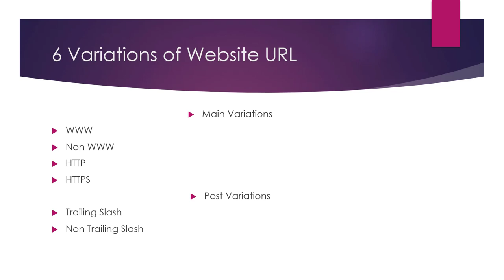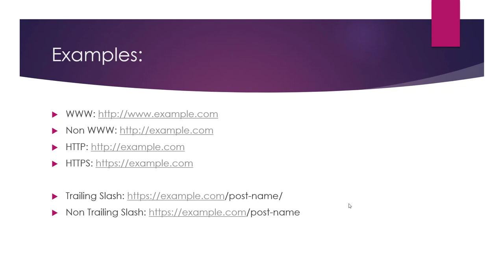What Are Six URL Variations You should know about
There are several variations of URLs that you should be aware of, including:

Absolute URL: An absolute URL is a complete URL that includes the protocol (such as "http" or "https"), the domain name, and the path to the specific page or resource. Absolute URLs are used to specify the exact location of a page or resource on the internet.

Relative URL: A relative URL is a URL that is relative to the current page or resource. It does not include the protocol or domain name, and is typically used to link to pages or resources within the same website.

Canonical URL: A canonical URL is a URL that is used to specify the preferred version of a page or resource. This is often used when a website has multiple URLs that point to the same content, in order to avoid duplicate content issues.

Short URL: A short URL is a shortened version of a full URL that is typically used to save space or make it easier to share links. Short URLs are often used on social media platforms or in text messages where there may be space limitations.

Deep link: A deep link is a URL that links directly to a specific page or resource within a website, rather than the homepage. Deep links are often used to link to specific content or resources within a website.

Redirect URL: A redirect URL is a URL that automatically redirects a user to another URL. Redirects are often used to redirect users from an old URL to a new URL, or to redirect users to a specific page or resource based on their location or other factors.

Understanding these different types of URLs can be helpful when working with websites and web-based applications.

💥💥Vieo Chapters💥💥
00:00 Universal SEO Tool
00:48 Building Dofollow Comment Backlink
03:50 Building Dofollow Forum Backlinks
14:32 Ending